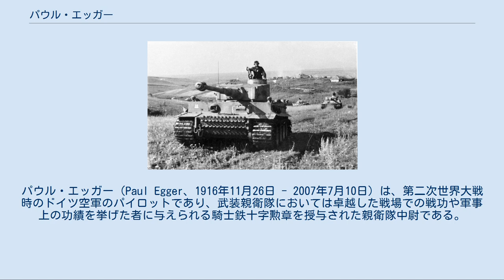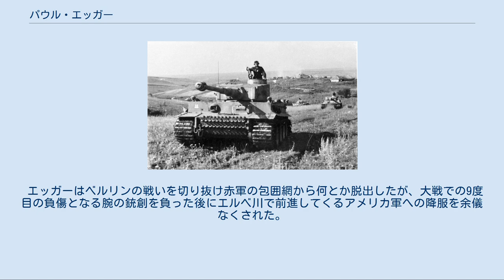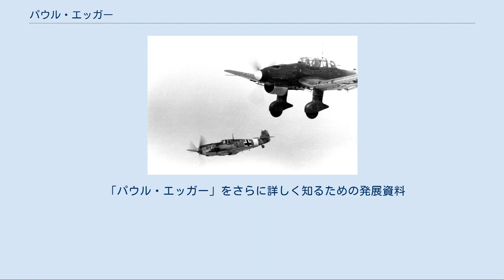パウル・エッガー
パウル・エッガー（Paul Egger、1916年11月26日 - 2007年7月10日）は、第二次世界大戦時のドイツ空軍のパイロットであり、武装親衛隊においては卓越した戦場での戦功や軍事上の功績を挙げた者に与えられる騎士鉄十字勲章を授与された親衛隊中尉である。
 パウル・エッガーは1916年11月26日にオーストリア帝国、シュタイアーマルクで生まれた。
1935年6月に高等学校を卒業すると事務員になる訓練を受け、1938年にドイツ空軍に志願するまで事務員見習いとして働いた。
エッガーは既にグライダーのパイロットであったため爆撃機パイロットへの転換訓練を受け、第51爆撃航空団（KG 51）に配属されユンカース Ju 87（スツーカ）に搭乗した。
 ユンカース Ju 87を護衛するJG 27のメッサーシュミットBf109 エッガーは第二次世界大戦の開始をKG 51のパイロットとして迎え、ポーランド侵攻作戦に参加した。
その後メッサーシュミットBf109に搭乗する戦闘機パイロットとして第27戦闘航空団（JG 27）へ転属し、フランス侵攻作戦とバトル・オブ・ブリテンに参加した。
エッガーは112回の作戦行動に出撃して3回撃墜され何機かの撃墜を記録したが、エース・パイロットでは無かった。
最終的にエッガーは英仏海峡上空で撃墜され頭部に重傷を負ったことで飛行任務から外され地上勤務要員へと転換された。
 ダス・ライヒ師団のティーガーI戦車 1941年5月にエッガーは武装親衛隊に志願し、対戦車訓練を受けた。
基本訓練の終了と共にエッガーはダス・ライヒ師団のオートバイ大隊に配属され、後に第2 SS装甲連隊／第8中隊に転属した。
エッガーが戦車指揮官としての見事な腕前を発揮したのはキエフの戦いで戦車28輌、対戦車砲14門、その他車両40台、8個の砲台を撃破したときであった。
 1943年2月の第三次ハリコフ攻防戦ではエッガーは65輌目の敵戦車を撃破したが、彼の中隊はほとんど一掃され戦闘終了時には僅か2輌の戦車しか残存していなかった。
 1943年10月にエッガーは第102 SS重戦車大隊／第1中隊のティーガー戦車小隊の指揮のために転属し、同大隊はD デイ後にノルマンディーに送られた。
112地点の戦いでエッガーは14輌の戦車と4門の対戦車砲を撃破した功で騎士鉄十字勲章に推薦されたが、その代わりにドイツ十字章金章を授与された。
 エッガーの大隊はノルマンディーでの戦闘でほぼ完全に壊滅し、1944年9月に再編成のためにドイツへ呼び戻された。
ゼネラーゲルに駐屯した大隊は第502 SS重戦車大隊と改称された。
 1945年、エッガーは親衛隊少尉に昇進し大隊は東部戦線へ送られた。
エッガーはシュテッティン周辺の戦闘で更に19輌の戦車を撃破した。
 1945年4月にエッガーは親衛隊中尉に昇進し、臨時に第1中隊の指揮官となった。
また第XI SS装甲軍の指揮官フェリックス・シュタイナーから騎士鉄十字勲章を授与された。
戦争末期の状況からこの勲章は仮に授与されたものではあったが騎士鉄十字勲章叙勲の資格は1945年4月28日付でハインリヒ・ヒムラーと陸軍元帥 ヴィルヘルム・カイテルにより承認されており、これは騎士鉄十字勲章叙勲者協会（Ordensgemeinschaft der Ritterkreuzträger des Eisernen Kreuzes e.V.：OdR）からも認められている。
 1945年5月3日、エッガーは113輌目となる戦車を撃破し、7番目に戦果の多い戦車エースとなった。
 エッガーはベルリンの戦いを切り抜け赤軍の包囲網から何とか脱出したが、大戦での9度目の負傷となる腕の銃創を負った後にエルベ川で前進してくるアメリカ軍への降服を余儀なくされた。
 パウル・エッガーは2年半の間捕虜として収容され、1947年11月に釈放された。
 民間人としての生活ではエッガーはスポーツ・リポーターとなり、2007年7月10日にユーバーリンゲンで死去した。
 「パウル・エッガー」をさらに詳しく知るための発展資料